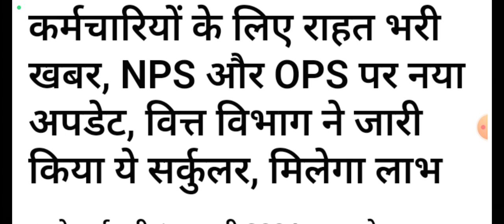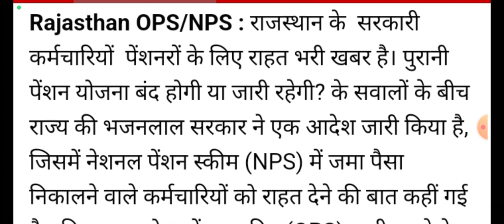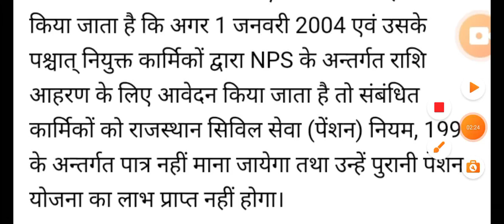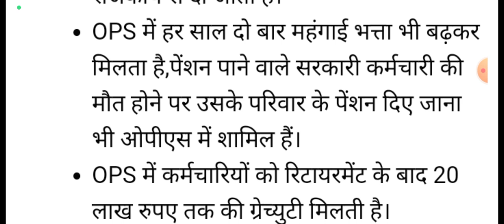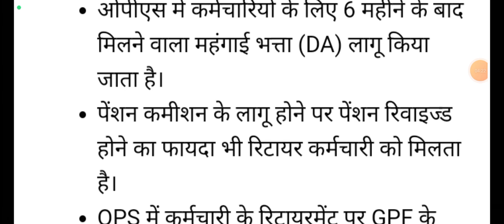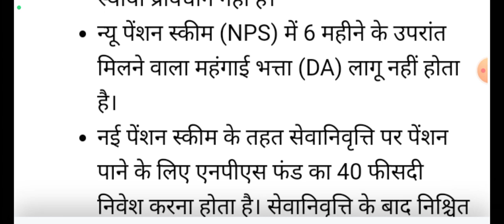कर्मचारियों के लिए राहत भरी खबर, NPS और OPS पर नया अपडेट, वित्त विभाग ने जारी किया ये सर्कुलर, मिलेग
कर्मचारियों के लिए राहत भरी खबर, NPS और OPS पर नया अपडेट, वित्त विभाग ने जारी किया ये सर्कुलर, मिलेगा लाभ